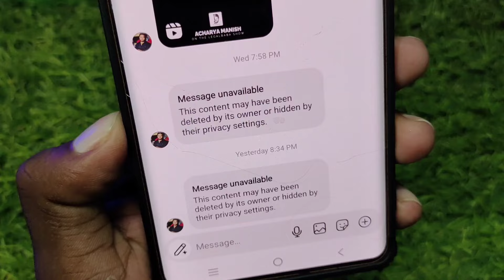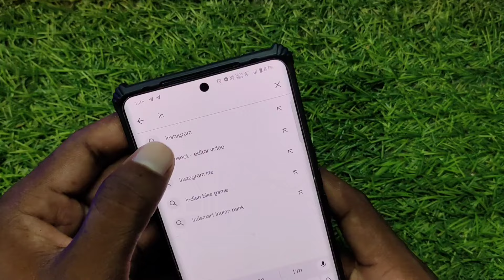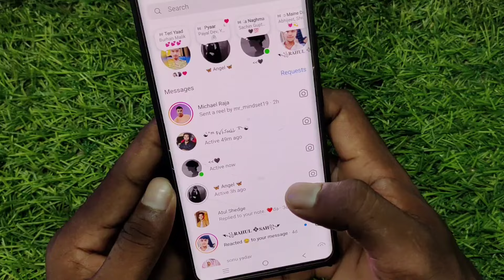instagram message unavailable problem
instagram message unavailable this content may have been deleted
this story is unavailable instagram problem
this content may have been deleted by its owner or hidden by their privacy settings
how to fix instagram message unavailable problem
fix instagram message unavailable problem
how to see unavailable message on instagram
message unavailable problem
story unavailable instagram
instagram story unavailable problem
story is unavailable instagram

message unavailable instagram | instagram message unavailable problem | message unavailable problem